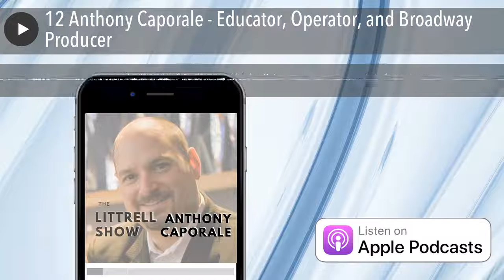12 Anthony Caporale - Educator, Operator, and Broadway Producer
Anthony Caporale is an award-winning pioneer in the beverage world, internationally known for being the first to bring mixology to both YouTube, with his seminal web video seriesArt of the Drink TV , and then to the New York stage with his groundbreaking Off-Broadway musical comedy series,The Imbible. He has been a professionalBar Instructor and Bar Chef for two decades, and has been involved in the opening of over a dozen major restaurants in roles ranging from Bar Operations Consultant to General Manager to Owner.

Be sure to check out his website and connect with him through LinkedIn .

Questions, comments or thoughts pleaseget in touch ! I’m onInstagram ,Twitter ,Facebook ,LinkedIn , and even TikTok…..I think. .

Want a copy of my Banquet Event Order Template? Click here ! How about my nerdyCocktail Calculator ?

Current Library:

The Art of Learning by Josh Waitzkin [Audiobook ]

Weinberg on Writing (The Fieldstone Method) by Gerald M. Weinberg

This is Marketing by Seth Godin

Feeding Your Demons by Tsultrim Allione

This podcast is recorded on aBlue Yeti Microphone with anASUS Zenbook Road Rig:iRig Lavaliers and myone plus Android Smartphone with a Powered USB-C Hub and aBluetooth Keyboard .

Appsumo - Where I get all my amazing, cheap software for a lifetime.

Canva - Graphics for all of my memes, flyers, posts,logos ,pitches , etc.

Fiverr - I hire a number of freelancers from Fiverr to handle things from web tasks, to show notes, to research projects, to data entry. Outsourcing baby!

NameCheap.com - Whenever I have an idea for a business, one of the first things I do is set up the domain name!

Hostwinds - This is my web host. This is vital to hosting your website. Having been through AWS and Hostgator, this is the move!